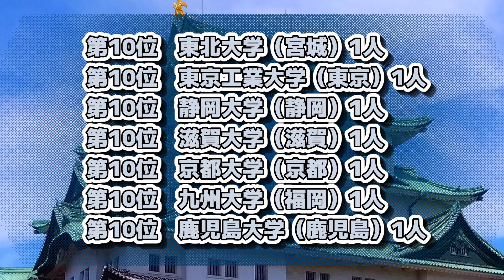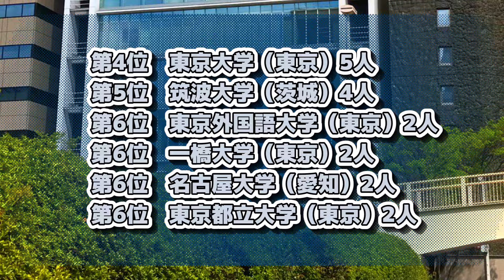日本経済新聞社（NIKKEI）採用大学ランキング【2023年卒】